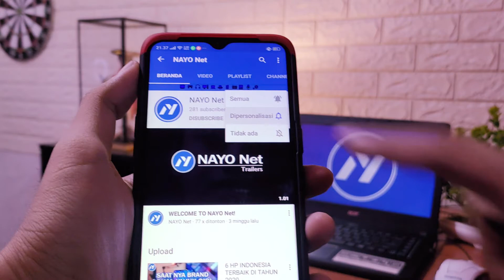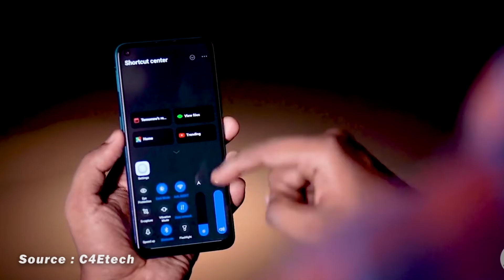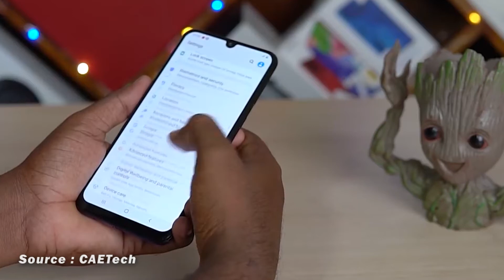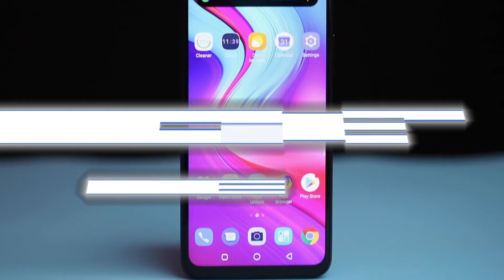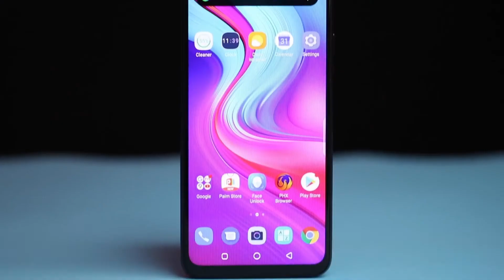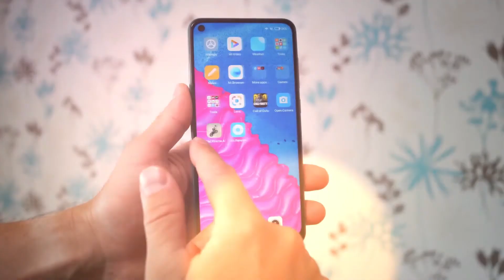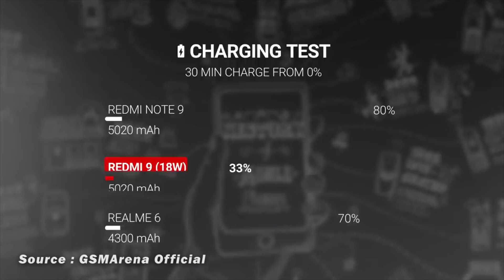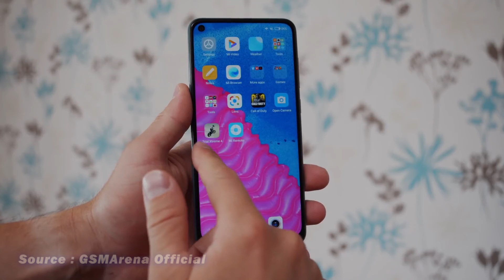5 HP GAMING FAST CHARGING TERMURAH DI 2020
Berikut rekomendasi 5 fast charging termurah di tahun 2020.

***PENGISI SUARA : Rio